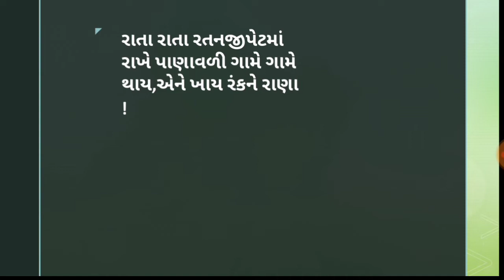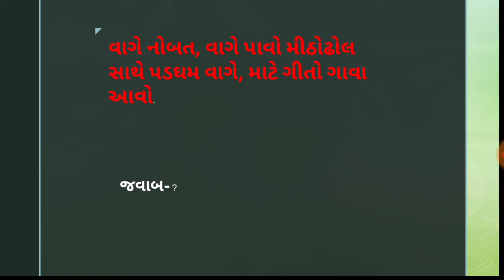2020 ઉખાણા || New update Gujarati ukhana Challenge